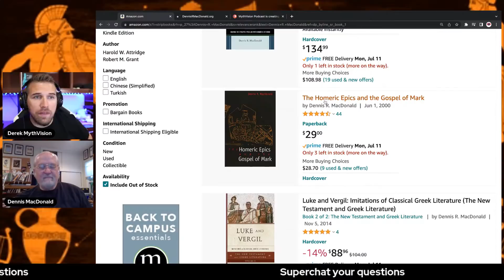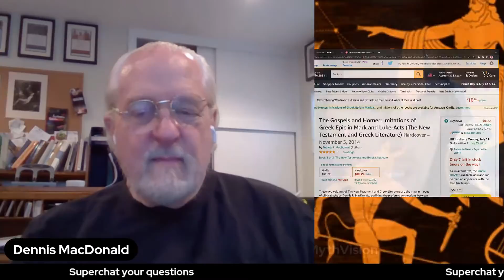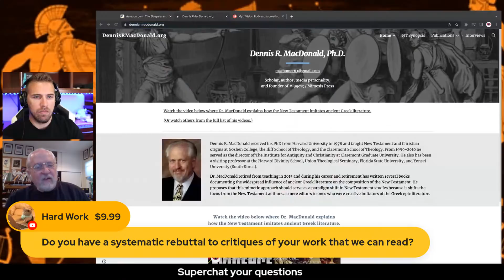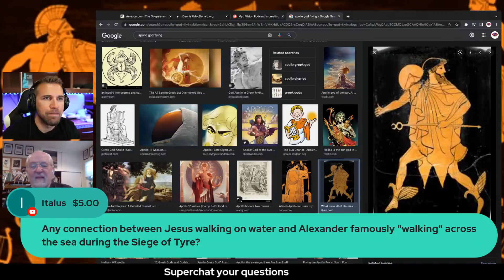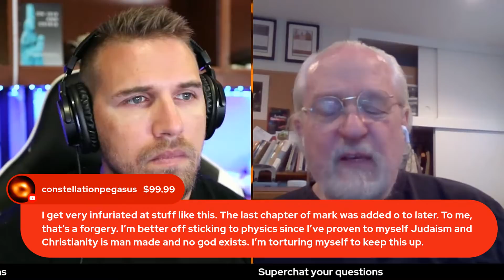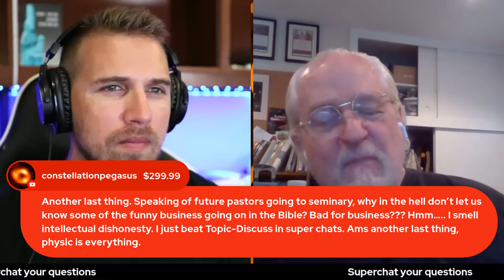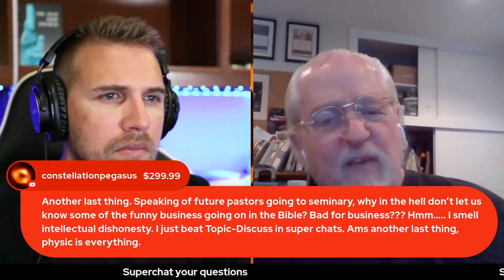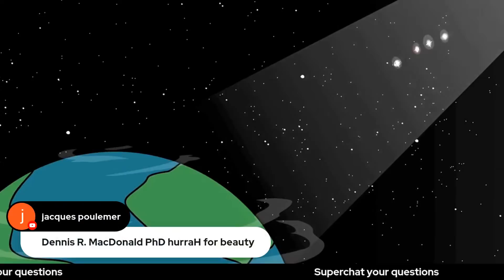The New Testament Imitates Greek Literature! | Challenge Dennis R. MacDonald PhD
Many viewers have commented that they don't see the connections Dennis R. MacDonald makes to the Greek world . The audience can challenge him with Superchatting their criticisms or questions.